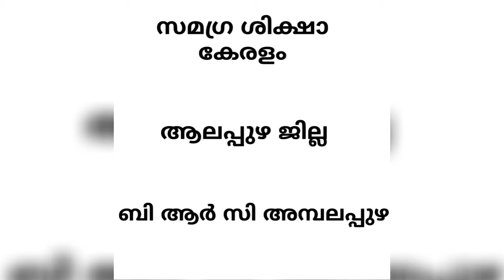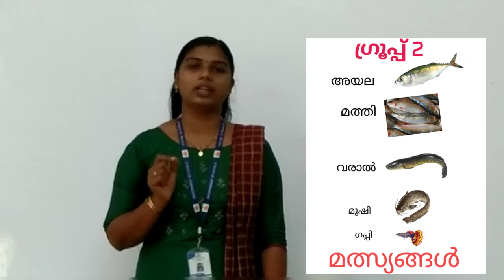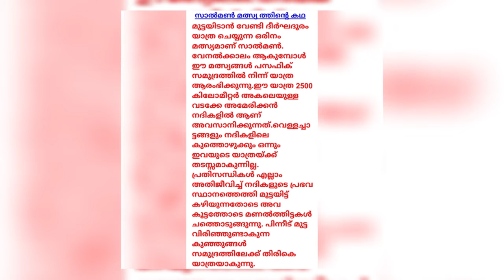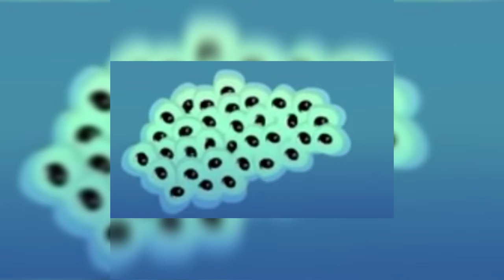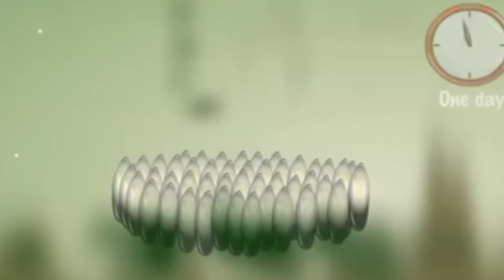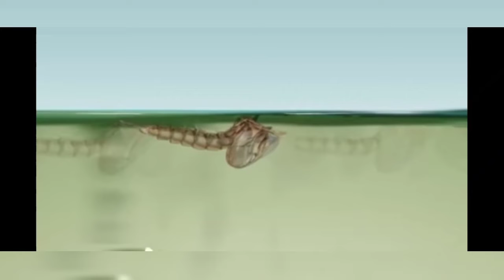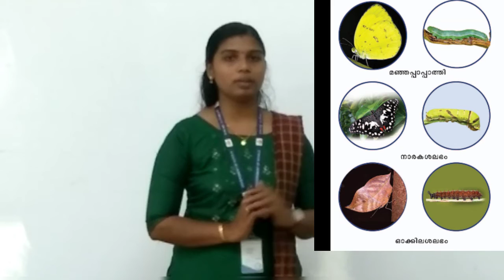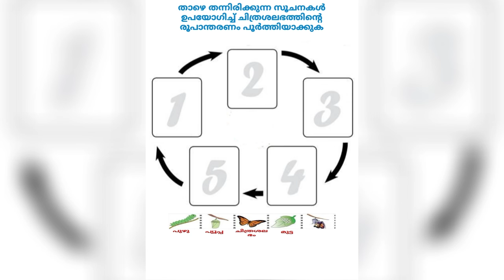Std 5 Basic Science Unit10 Class 23 White Board HI